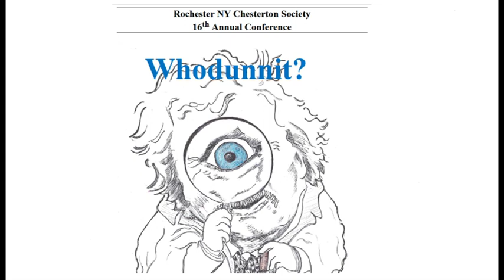Kevin O'Brien as Father Brown (2019)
Talk from the 2019 Rochester NY Chesterton Conference featuring Kevin O'Brien as Chesterton's Father Brown, introduced by Kurt Griffin.